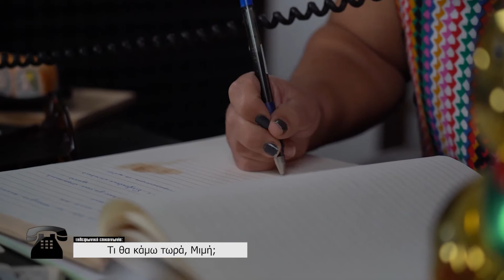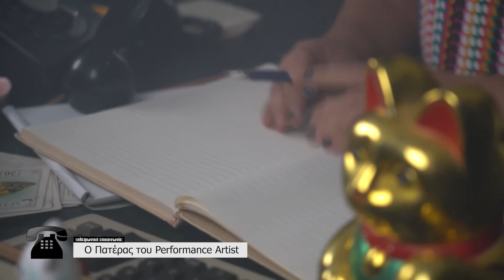Πες Τα Στη Μιμή - Japanese Edition [08/12/2020]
Μιμή - Sushi Edition.
Η Μιμή ταξιδεύει στην Ιαπωνία και διδάσκει το σαβουάρ-βιβρ της Ιαπωνικής κουλτούρας. Σταθερά δικός της, ο Στάθης από Καλοπαναγιώτη, ΤΟ George, ο πατέρας του Performance  Artist αλλά και ο ίδιος ο Performance Artist που περνάει μια πρωτοφανή καλλιτεχνική κρίση. Αφήστε κι εσείς το 'Μίμι-μα' σας στον τηλέφωνητή (97634198) και η Μιμή θα απαντήσει.